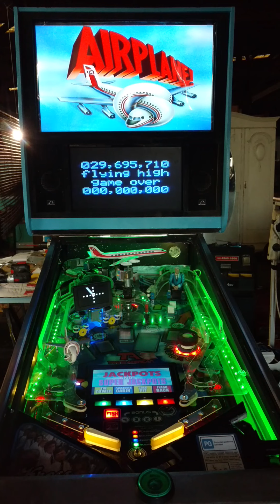Airplane! Pinball - attract / game over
flying high!,airplane!, the hitchhikers guide pinball, homebrew pinball, custom pinball, homemade pinball,tna, gottlieb, bally ,
 stern, williams, pinfest, pinball expo, pinball wizard , the who tommy, elton john pinball,